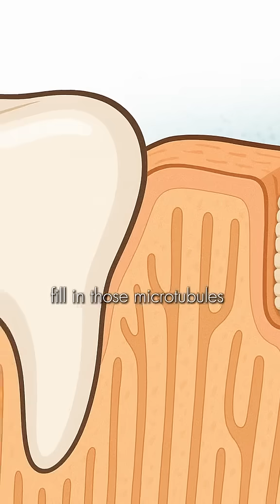WHEN WILL YOU KNOW IF HYDROXYAPATITE IS WORKING?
How do you know if hydroxyapatite is working? We’ve got the answer! 🦷🪥✨